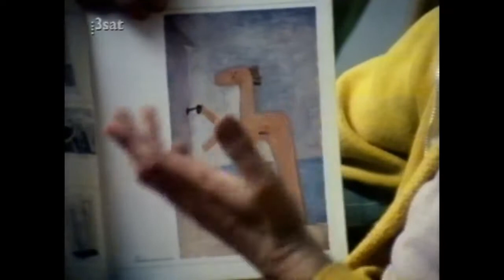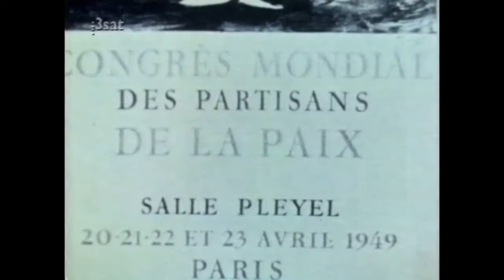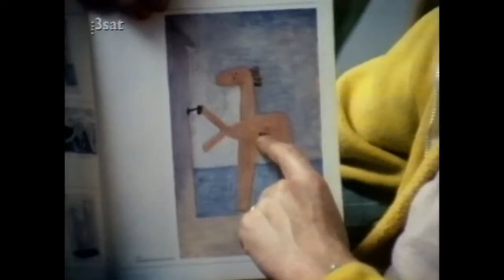Figuren des Exzesses: Francis Bacon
Figuren des Exzesses: Francis Bacon Produktion: Centre Pompidou, ARTE 1996, Reihe Palettes, Regie: Alain Jaubert Aufnahme: ARTE 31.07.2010 Wie können die Tragödie des Menschen, das Grauen,.

Max Ernst - Ein Selbstportrait Fernsehfilm 1967, NDR Wissenschaftliche Beratung: Werner Spies Regie: Hannes Reinhardt Reihe Die Fernsehtruhe, ARD-Alpha 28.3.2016 zum 40. Todestag von Max Ernst.

Ein Leben zwischen Kunst und Leidenschaft - Die Bekenntnisse des Alfred Hrdlicka Produktion ORF 2000, Porträt des Künstlers von Sylwia Rotter und Ralf Kuhl, Aufnahme: BR-Alpha 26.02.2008.